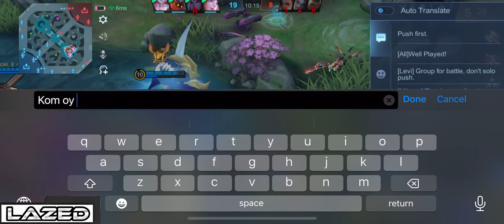BRODY FULL DAMAGE WITH TEAM IN RANK MATCH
ITS ALL ABOUT BRODY CONTENTS! FORMER TOP 1 GLOBAL/CAMBODIA!

brody best build 2023
build emblem brody
brody top global build
Brody top1 global
brody 1 hit
brody best build 2024
deal damage brody